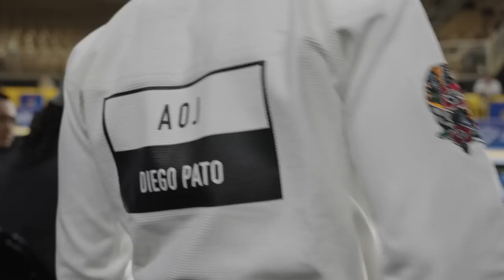All Access: Tainan Dalpra Headlines AOJ's Record Performance At Pans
Led by Gui & Rafa Mendes, The Art of Jiu-Jitsu placed 6 athletes in the black belt finals, with Tainan and Johnatha capturing gold.